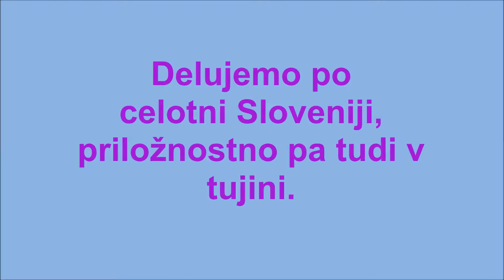Slikopleskasrtvo Strofinal d o o Enter Point Slovenija